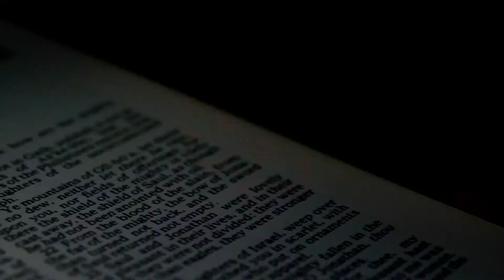Makandiwa Joins Politics? | Should Christians Be Involved In Politics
In this video we answer the question, should Christians be involved in politics. This is especially after Prophet Emmanuel Makandiwa's controversial easter service. We also look at Prophet Passion Java's political stance as well.

Time Codes
0:00 Intro
0:50 How Are Christians To View Politics
1:52 How Christians Are Not To View Politics
2:18 Why I'm Disappointed In Makandiwa
2:55 Has Passion Java Sold Out?
3:31 What Political Party Can Christians Join?

(Code works on web only, Not on mobile apps)

I use Canva Pro to create all my YouTube artwork, animations and B-roll.